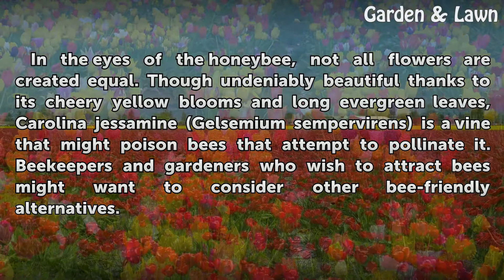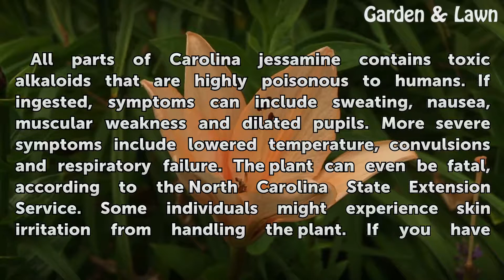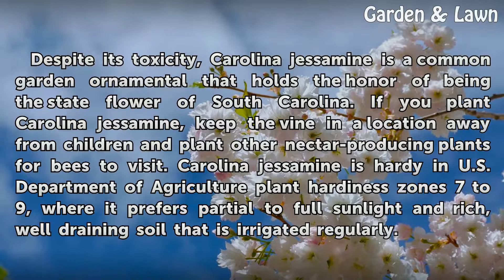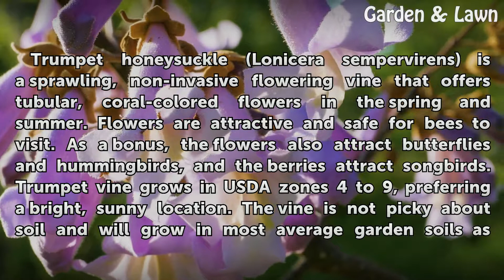Are Carolina Jasmine Flowers Toxic to Bees?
Are Carolina Jasmine Flowers Toxic to Bees?. In the eyes of the honeybee, not all flowers are created equal. Though undeniably beautiful thanks to its cheery yellow blooms and long evergreen leaves, Carolina jessamine (Gelsemium sempervirens) is a vine that might poison bees that attempt to pollinate it. Beekeepers and gardeners who wish to attract...

Table of contents Are Carolina Jasmine Flowers Toxic to Bees?
Bee Toxicity 00:42
Human Toxicity 01:26
Culture 02:13
Alternatives 02:46